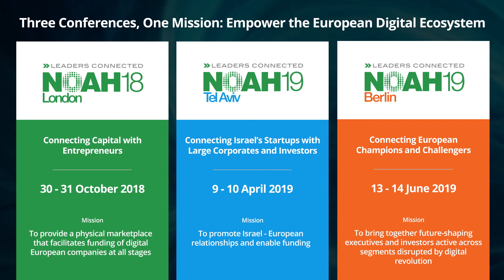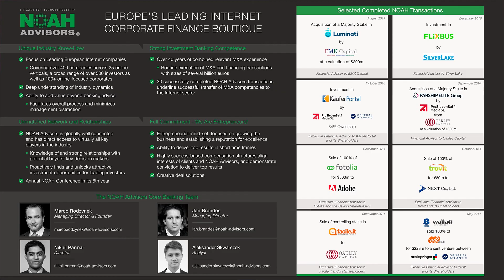Get Primed for the U.S. in 45 Minutes - NOAH18 Berlin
Wokshop: Get Primed for the U.S. in 45 Minutes with with Konstantin Krauss (Company Scout) and Nicolas Hantzsch (Company Scout) from German Accelerator Tech at the Axel Springer NOAH  Conference 2018 in Berlin, Tempodrom 6-7 June 2018.